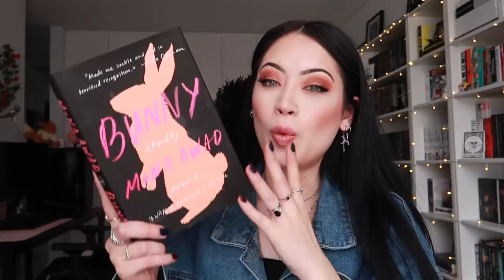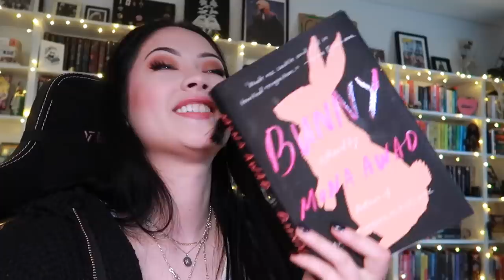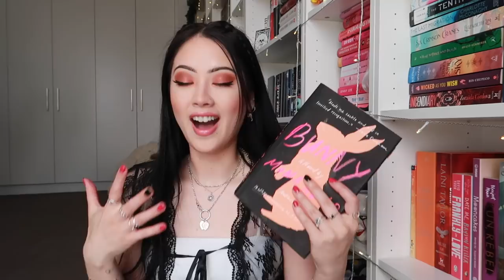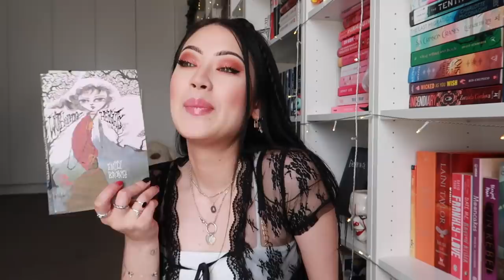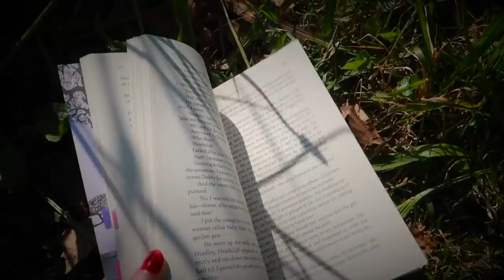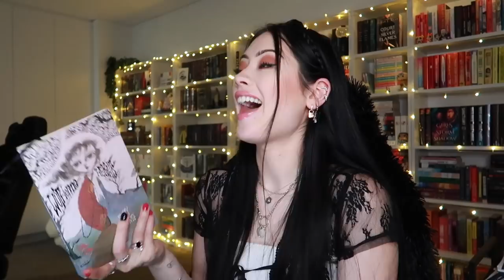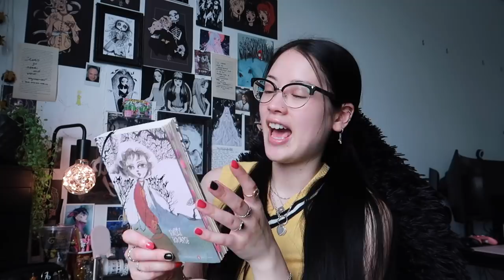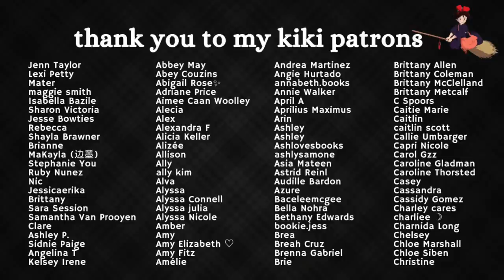rereading a fave, reading at the park & loving a classique (who am i) | READING VLOG